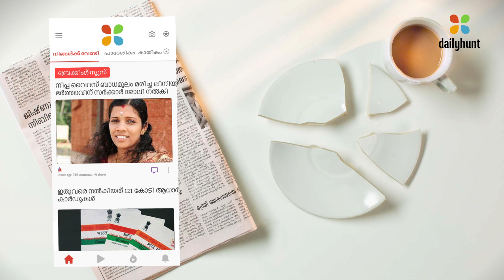Dailyhunt-NewsKaDailyDose- Breaking News Malayalam Ad